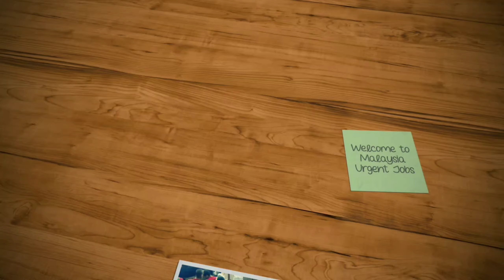Malaysia Urgent Jobs // Position Helper // Accommodation Ac Room // Good Salary // latest job //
नमस्कार दोस्तों, हमारे चैनल पर आपका स्वागत है.

The For Information Watch This Video

(धन्यवाद)